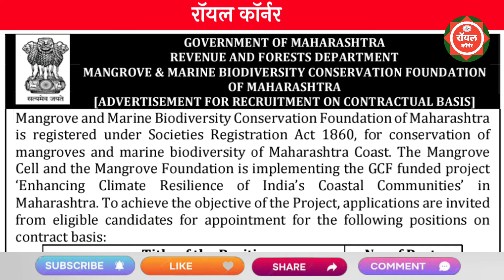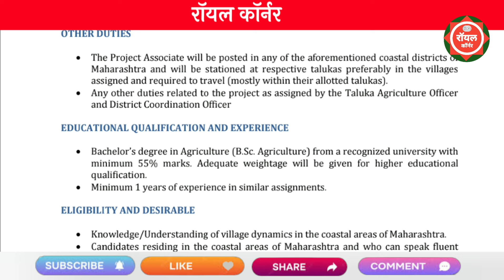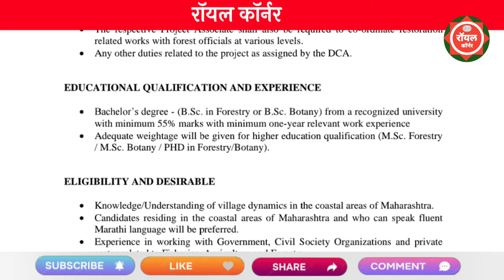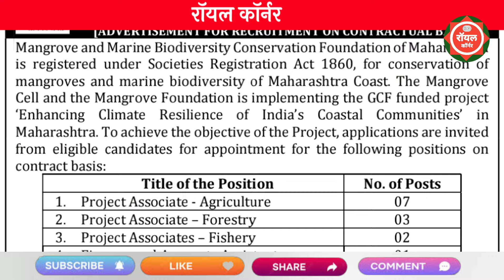महाराष्ट्र शासन महसूल व वन विभाग भरती 2024 | Maharashtra Revenue And Forests Department Recruitment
महाराष्ट्र शासन महसूल व वन विभाग भरती 2024
Maharashtra Revenue And Forests Department Recruitment

maharashtra mahsul vibhag bharti 2024
mahsul van vibhag bharti 2024
maharashtra van vibhag bharti
maharashtra sarkari bharti
vanrskshak bharti 2024
arogya vibhag bharti latest update
mangrove foundation bharti 2024
maha forest recruitment 2024
maharashtra mangrove foundation recruitment
sarkari bharti
maharashtra mangrove foundation vacancy

van vibhag lekhpal recruitment 2024
mahaforest recruitment 2024
vanrakshakh mahaforest maharashtra recruitment
forest gaurd maharashtra recruitment
forest guard recruitment 2024
maharashtra forest bharti 2024
van vibhag bharti 2024 syllabus

maharashtra foresst
police bharti 2024 maharashtra news

maharashtra forest guard new update
maharashtra police new vacancy 2024
maharashtra van vibhag
mahsul vibhag bharti 2024 maharashtra
majhi naukri
mega bharti 2024
new government job vacancy 2024 in
new recruitment
psi bharti 2024 maharashtra date
van vibhag bharti
van vibhag bharti 2024 result date
van vibhag result 2024

forest new update
mpsc combine 2024
nagpur forest guard new update
central government jobs 2024
combine 2024 advertisement
combine form filling 2024
high court peon result 2024
karagruh vibhag bharti 2024 exam date
krushi sevak result 2024
nagar parishad result update

majhi naukri
majhi naukri 2024 maharashtra
police bharti
talathi bharti cut off 2024
tatrakshak bharti 2024
vanrakshak bharti 2024 new update today
vanrakshak new update maharashtra
vanrakshak normalization
aarogya seva bharti 2024
arogya vibhag update
conductor bharti 2024
forest guard result 2024 maharashtra

van vibhag cut off 2024
van vibhag lekhpal cut off 2024
vanrakshak
vanrakshak bharti
vanrakshak cut off 2024 maharashtra
vanrakshak result

jailer full movie hindi dubbed
maharashtra forest guard cut off 2024
vanrakshak update today
आरोग्य विभाग भरती 2024
शिक्षक भरती